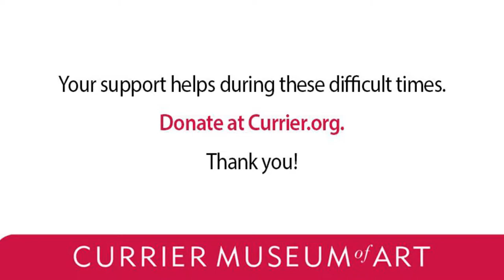Picasso, Woman Seated in a Chair,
Our senior curator Kurt Sundstrom discusses Picasso's painting, "Woman Seated in a Char" and its relevance to our current events.